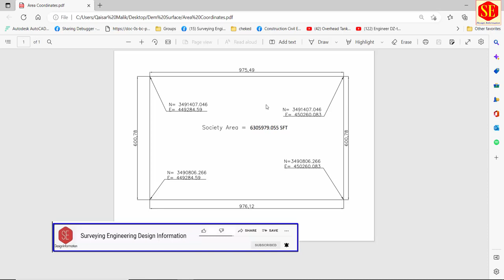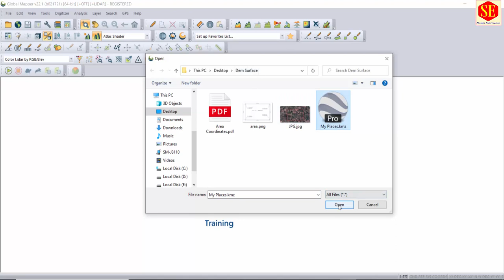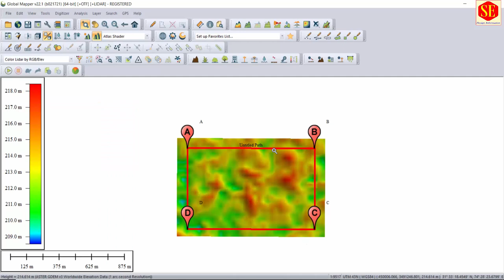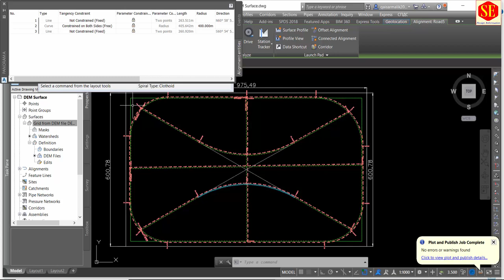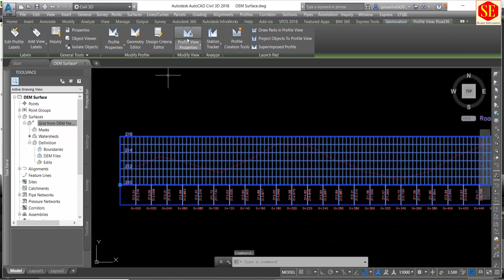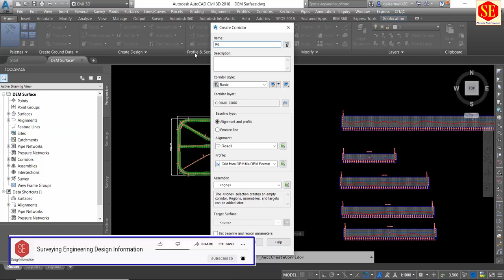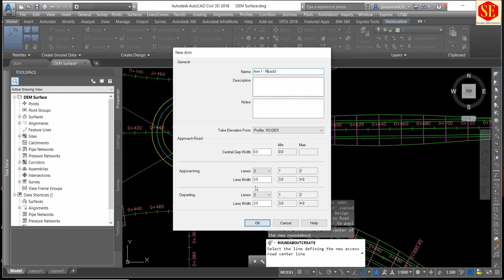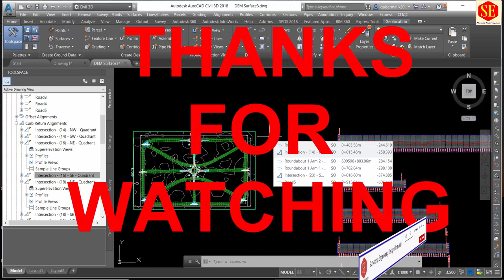How to Create DEM Surface in AUTOCAD Civil 3D & Create Multiple Roads Alignments.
In This Video Creating DEM Surface  With Google Earth TO Global Mapper And Convert Data To Autocad Civil 3D With DEM Surface Tool. And Create Multiple Alignments Profiles and Roundabout Intersections in Civil 3D
Working Files Downloads. With Subtitles